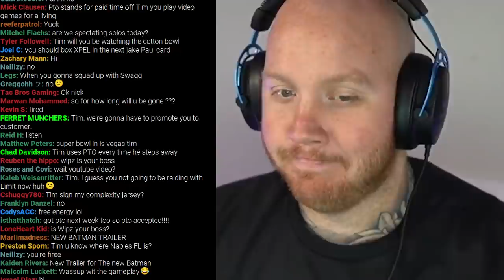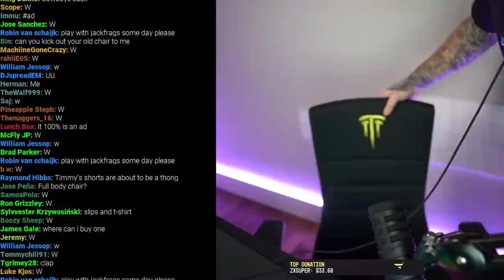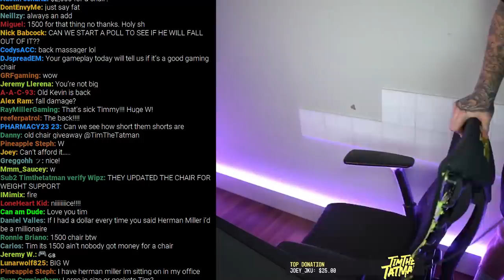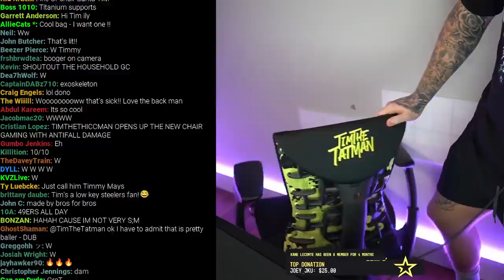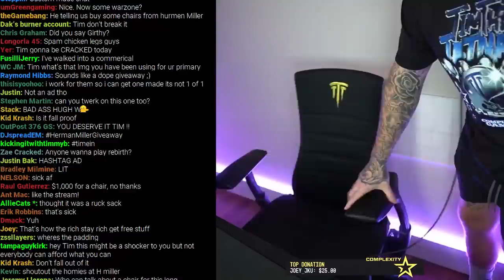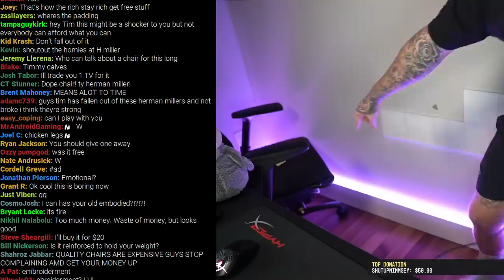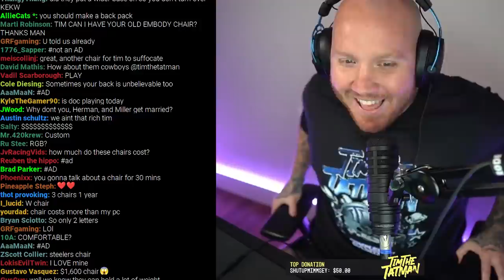I GOT A 1/1 CUSTOM MADE HERMAN MILLER GAMING CHAIR...